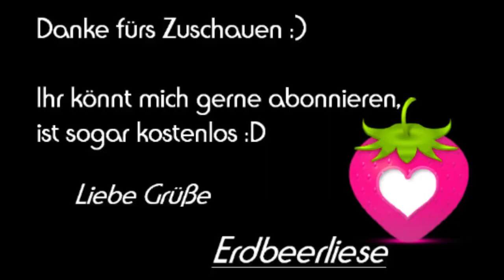REZEPT | Nudeln mit bunter Brokkoli Sauce ☺| Erdbeerliese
♥GUCKST DU HIER♥

Heute gibts ein Rezept aus dem GU Kochbuch "Vegan für Faule".

Das Buch könnt ihr hier bestellen:

Meine Akupressurmatte:

Meine Faszienrolle:

Main Faszienball gegen punktuelle Verspannungen:

Mein Lieblingsbuch:

Mein Lieblings-Sextoy ;)

Meine Menstrutationstasse:

Mein Vitamin D3:

Mein Vitamin K2:

Mein Magnesium:

Schreibt mir ♥

60 Fakten über mich!

Folgt mir ♥